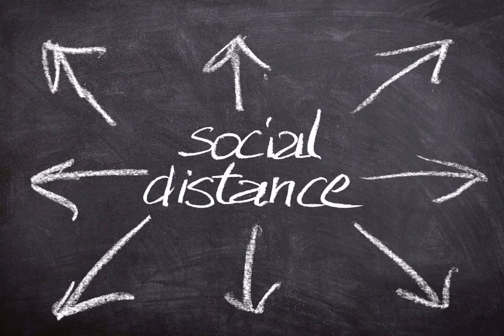Gol Major Feat Ray Ray